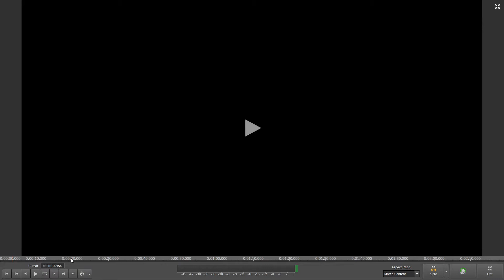6 blocking with SQUEECH CLIENT on viper. Depere best ww!!!!!! [ghost client]